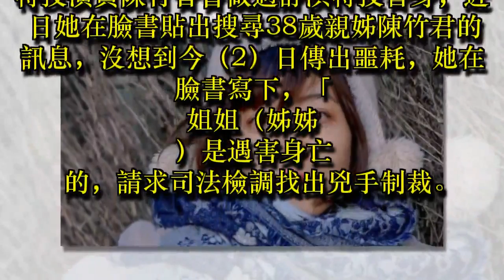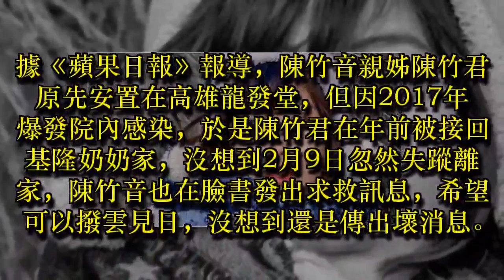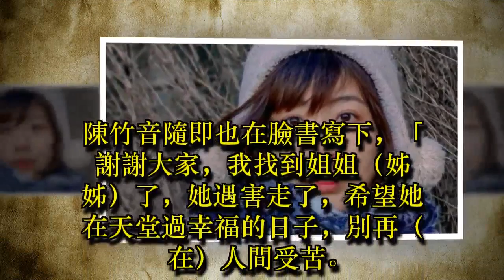演員親姊失蹤多日 竟陳屍大樓頂樓